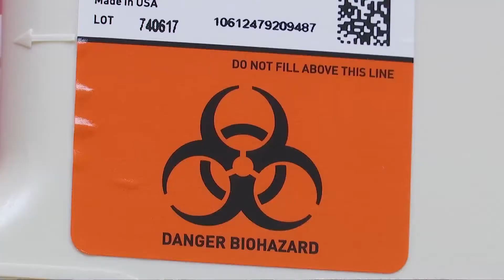Boyd County sees increasing positivity from COVID testing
Dr. Anthony Fauci named Kentucky and Ohio as some of the states facing a resurgence of the coronavirus.